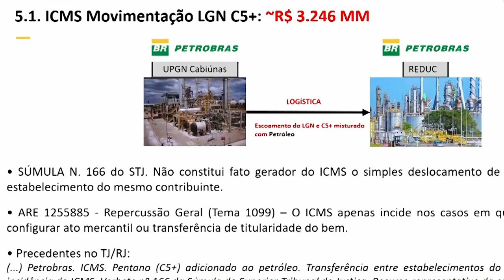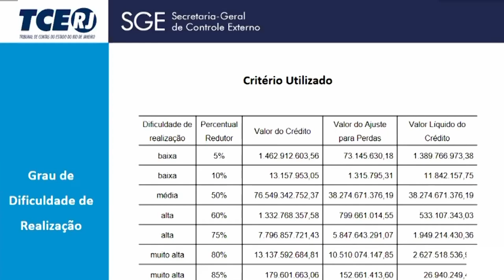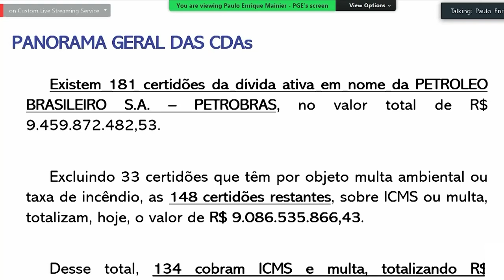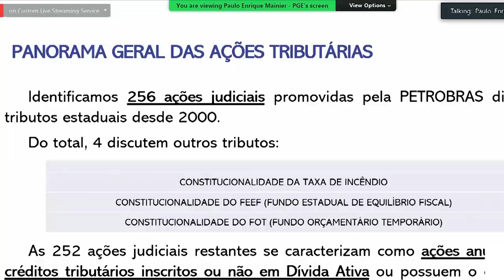Resumo Comissões - CPi Queda Arrecadação - Dívidas ICMS